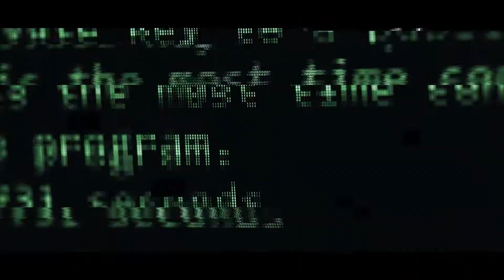Echoes - Modern Atmospheric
Composition & Editing: Thomas Wegener